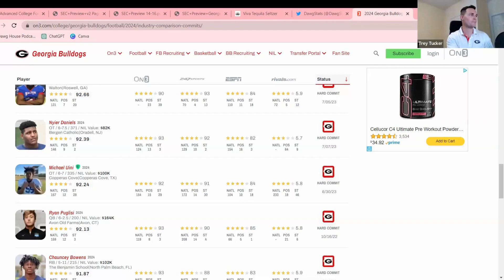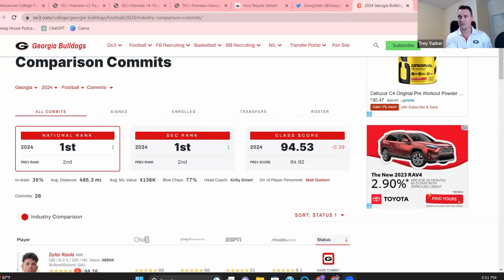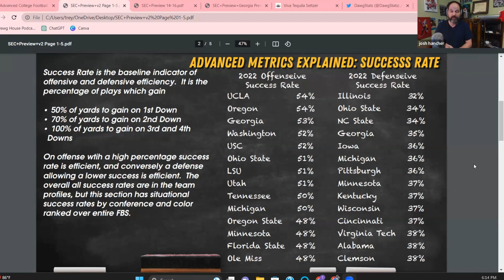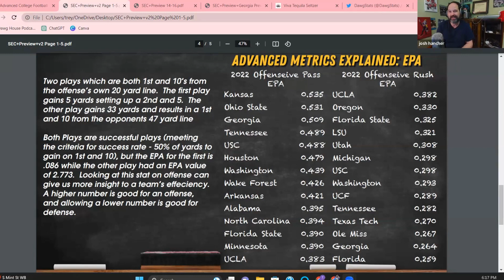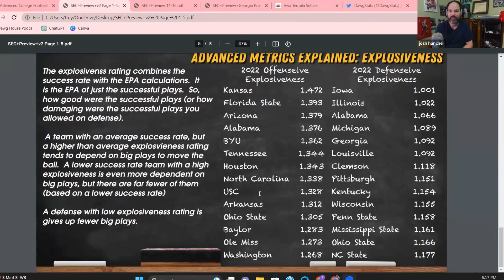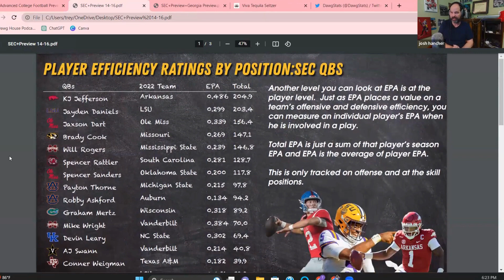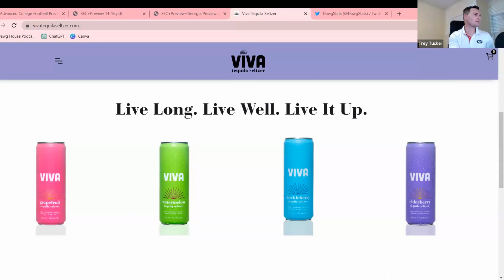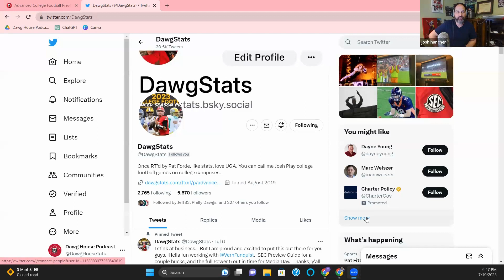Georgia Bulldogs: Dominating Recruiting and SEC Player Efficiency Ratings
Episode 108:  Join Trey with a captivating episode featuring a special guest, Josh Hancher, renowned for his expertise as the mastermind behind Dawgs Stats on Twitter and Dawgstats.com. In this episode, Trey and Josh dive into Georgia's recent remarkable recruiting spree, sharing insightful thoughts and analysis as to whether Jayden Daniels is the best QB in the SEC for the 2023 season?  Josh gives his Advanced Metrics Success Rates for teams in the SEC.

Please take time to sign up for membership to talkndawgs website for all things Georgia Football.